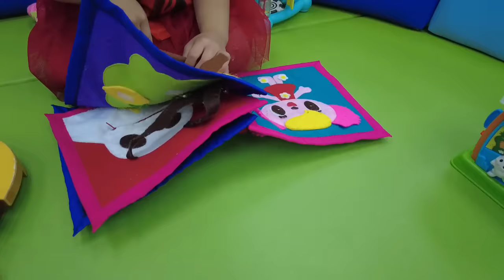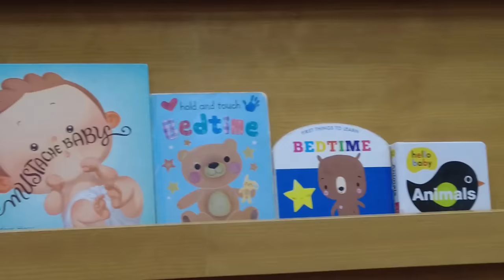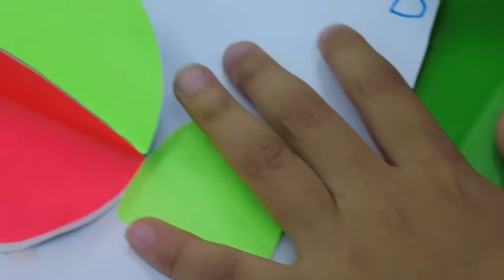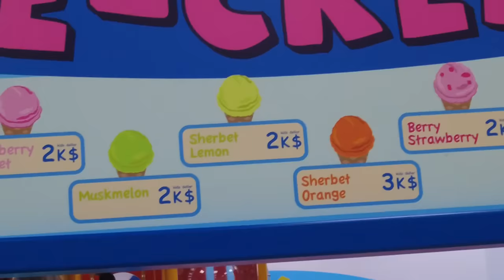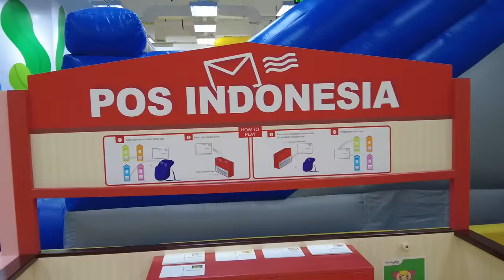LEIKA GAK BOSEN MAIN DI KIDZOONA!! BIKIN NGAKAK TERUS...